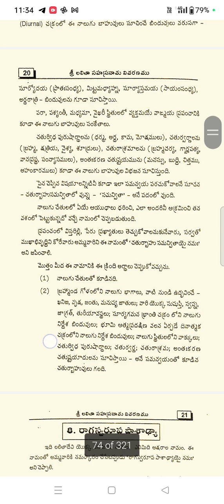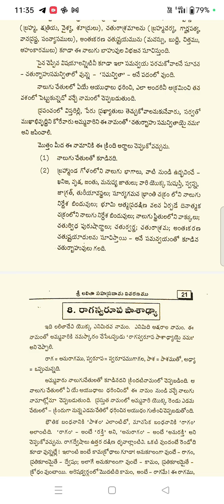అమ్మవారి లలిత సహస్రనామం లో ఏడో నామం అర్థం పూర్తిగా తెలుసుకోండి ☺️🤝